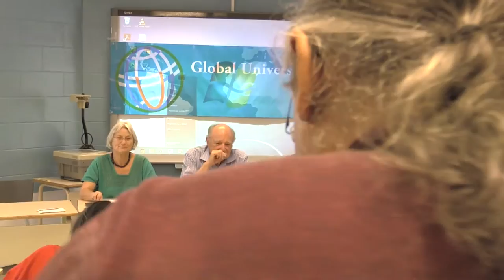Montreal World Social Forum 2016 - Global Dialogue on Sustainability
Global Dialogue on Sustainability
Roundtable Aug 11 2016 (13:00 - 15:30)
Activity Lead Organization: Global University for Sustainability
Speakers: Professor DAI Jinhua, Professor LAU Kin Chi, Professor SIT Tsui, Dr Francine MESTRUM, Professor David BARKIN, Ms Claudia CABALLERO, Ms AUYUENG Lai Seung, and others

Forum of scholars and activists from Asia, Africa and Latin America debated issues of sustainability, decolonization, and alternatives to capitalism. The themes were food sovereignty and security, financial sovereignty, ecological sustainability, agrarian reform and rural regeneration, and communal cooperation and sharing of the common.